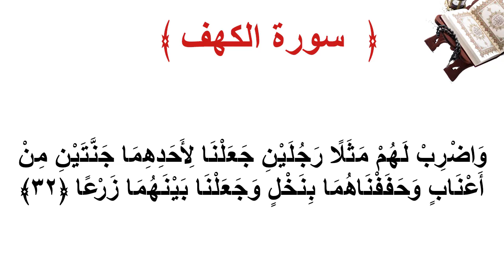سورة الكهف الاية 32